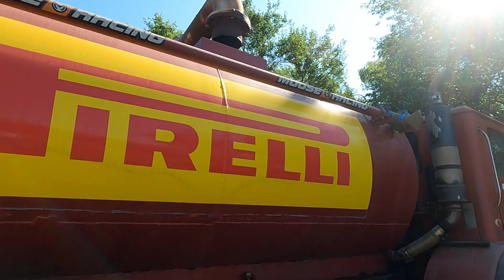SundayFunday @ SunsetRidge Mx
Popped out at sunset in walnut Illinois for an open ride with the boys !
Here’s how the day went !